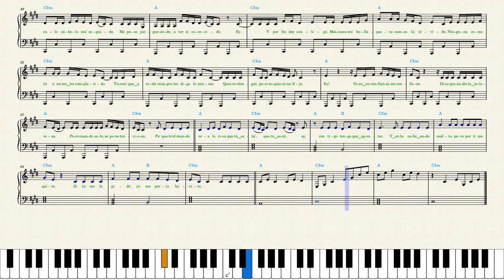Bad Bunny — Me Porto Bonito (Piano Sheet Music)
Play with 0.5 speed to learn. Printscreen to save
 Partituras para piano.
Featuring Chencho Corleone from the album "Un Verano Sin Ti", 2022.